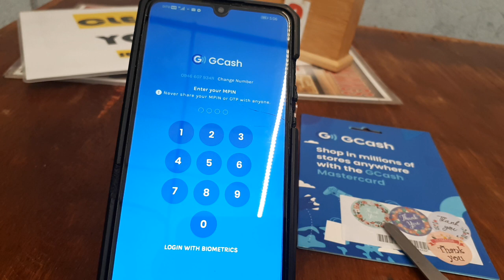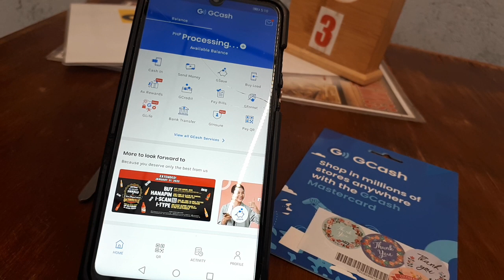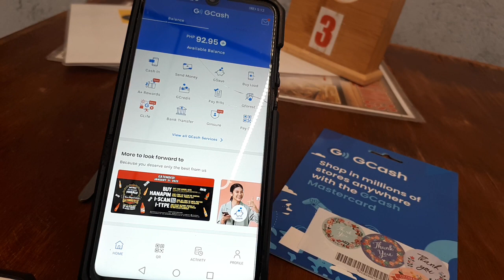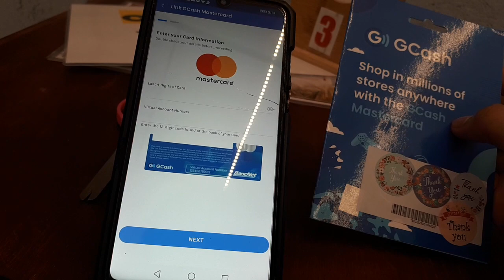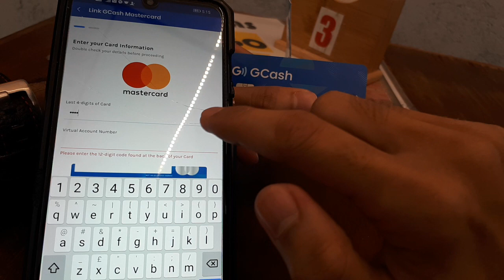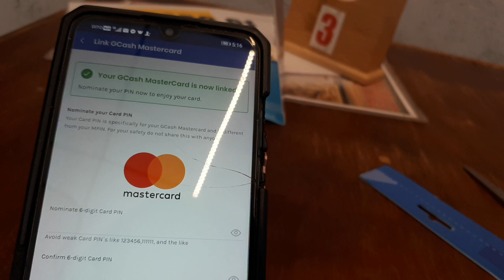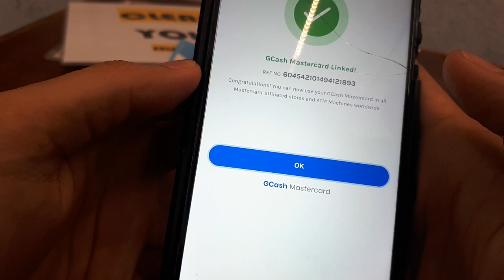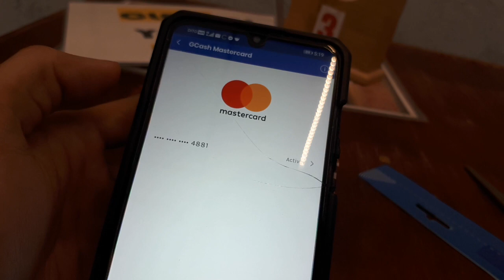How to Connect Gcash Mastercard to Gcash App | Step by step Guide | Simple and Detailed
Good day! It's me Arien, Arien R and welcome to my Vlog. 📽️

GCASH ATM CARD

Starting Jan 24, 2022 mas pinaaga ang deadline for transactions! Pwede mo na rin matanggap nang mas maaga ang funds mo! Cash In over 50k per transaction. Wallet limits and your bank's cut off will still apply.

No GCash yet? Download the GCash App on the Apple App Store, Google Play Store, or Huawei App Gallery! Register and get verified today, available for all networks!

To order, message 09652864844 and pakisabi na nalaman mo galing sa Mayokinse TV para ma avail mo ang big discounts.